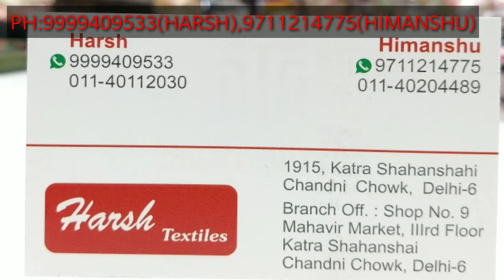wholesale suit market in delhi | ladies suit wholesale market in delhi